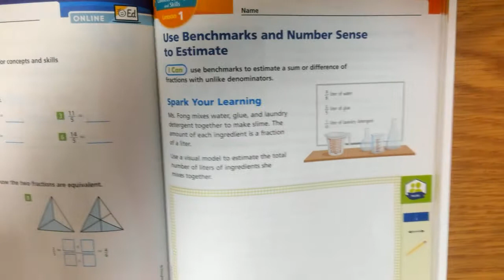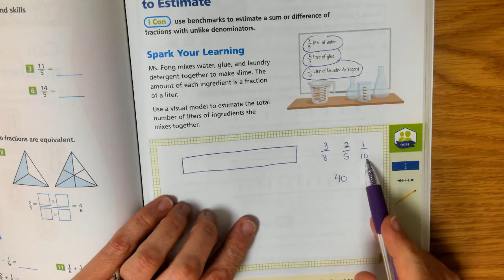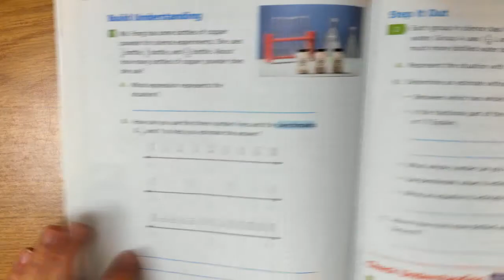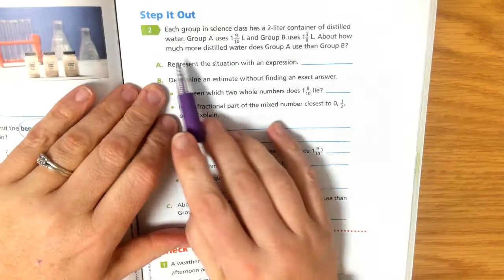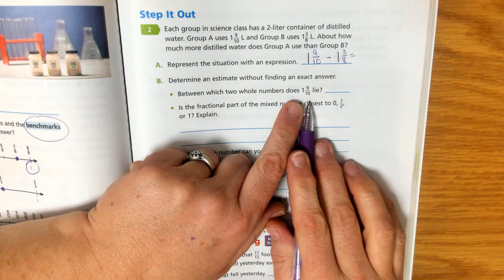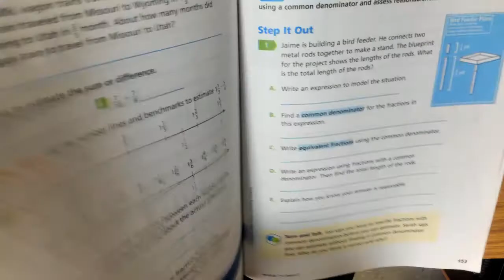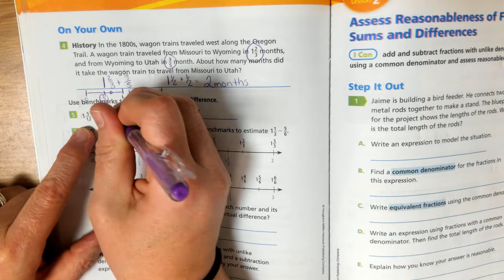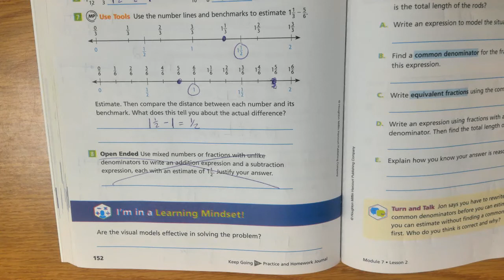5th Grade, Module 7, Lesson 1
5th Grade Into Math, Module 7, Lesson 1, Use Benchmarks and Number Sense to Estimate, pg. 149-152, CCS Remote Learning